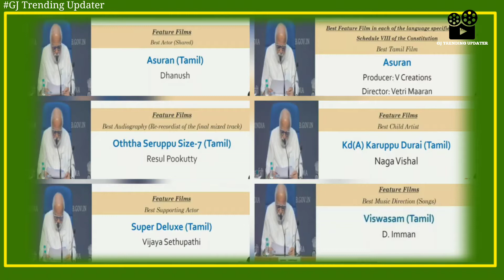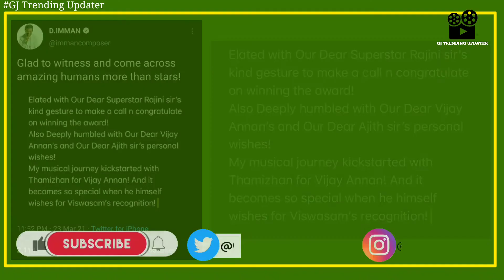Vijay and Ajith wishes to D.Imman National flim Award 2019 |Tamil National Award best music director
Here are the awards bagged by Kollywood at the 67thNationalFilmAwards

Best Actor
Best Tamil Film
Best Music
Best Supporting Actor
Best Child artist
Spl Jury
Sound Rcdg